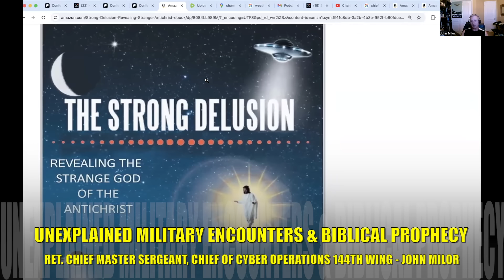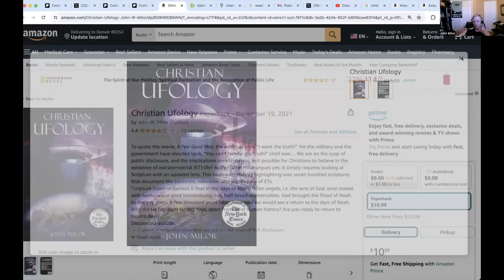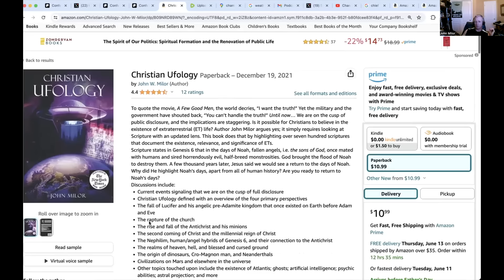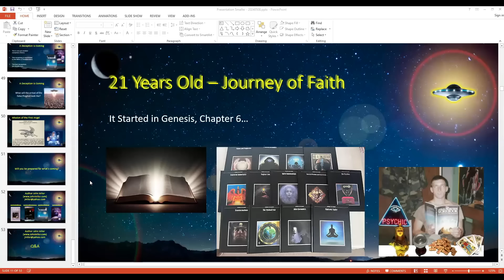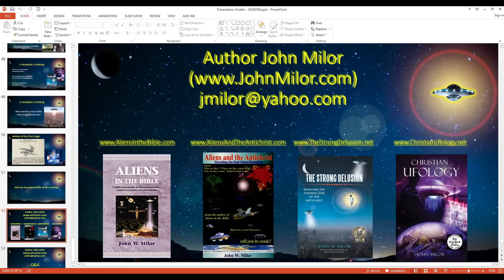Ret. Chief Master Sergeant, Disclosure & The Real X-Files! John Milor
Protect Your Retirement W/ A Gold IRA, Get Your Free Gold Coin 1/4 OZ!!

This is PT III - The Real X-Files

"John Milor's Astonishing Encounters: Paranormal Phenomena, ETs, Cryptids, and Biblical Prophecy!"

Description:
"Join us for an exclusive interview with John Milor, retired Chief Master Sergeant and Chief of Cyber Command 144th Wing Division. Delve into his incredible experiences both in and out of the military, where he has researched, encountered, and written about paranormal phenomena, extraterrestrials, cryptids, interdimensionals, and demonic entities. John shares his captivating testimonies and those of others, revealing startling parallels to biblical prophecy. You don't want to miss this mind-blowing discussion! Watch now and uncover the mysteries that defy explanation!"

In a riveting new podcast episode, retired Chief Master Sergeant John Milor delves into the extraordinary experiences that defined his illustrious military career. From encounters with possible extraterrestrials and cryptids to intense standoffs with giants that could be the offspring of the biblical Nephilim, Milor's stories are nothing short of phenomenal. This is a podcast you won't want to miss.

Giants in the Midst of Battle

One of the most hair-raising tales comes from testimonies of Milor's friends and fellow soldiers. They describe intense standoffs with giants, entities of colossal stature that appeared to mirror the biblical Nephilim. These giants, standing at over ten feet tall, exhibited strength and agility far beyond human capabilities. The soldiers' detailed accounts of these encounters are chilling, suggesting a reality where ancient legends and modern warfare collide.

A Career Spanning Realms

Beyond his encounters, John Milor's career is a testament to resilience and adaptability. Transitioning from the trenches to cyberspace, Milor served as the Chief of Cyber Operations for the U.S. Western Air Defense Sector before retiring in 2021. His academic achievements include two Associate degrees, a Bachelor’s degree, and two Master’s degrees, showcasing his commitment to continuous learning

Books Authored by John Milor